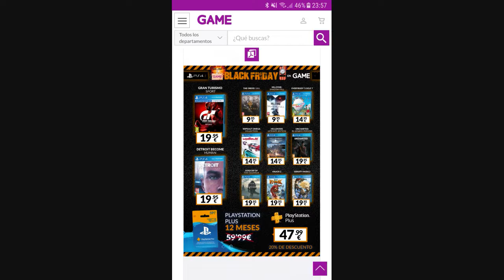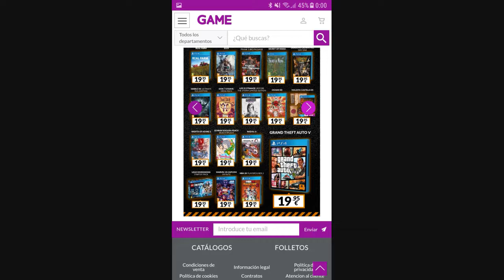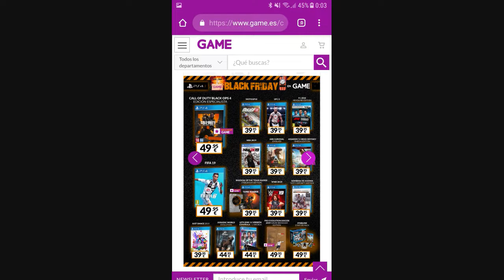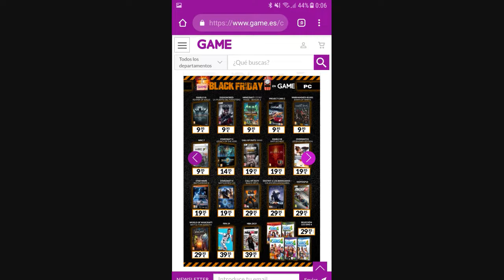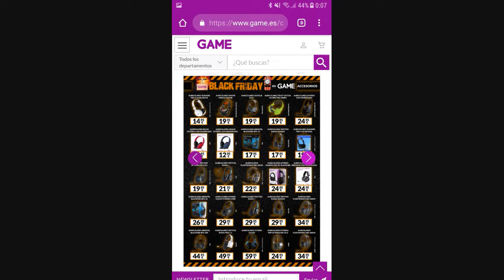BLACK FRIDAY catalogo completo tienda GAME